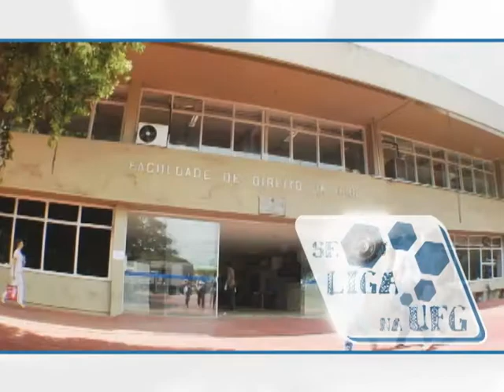Ei! Se liga na UFG - Crise do Disco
O cantor Zeca Baleiro fala sobre a crise do disco, consequência dos avanços tecnológicos que mudaram as formas de se consumir música. Ele opina sobre a relação entre a disponibilidade de arquivos para download e os direitos autorais.